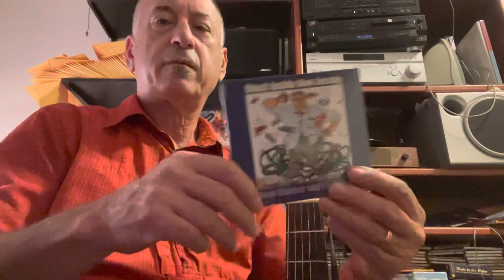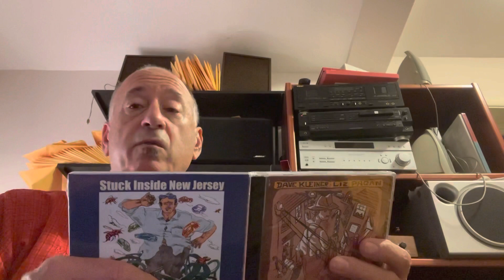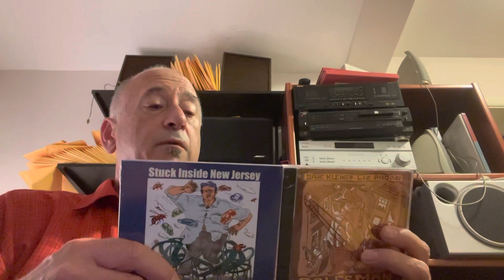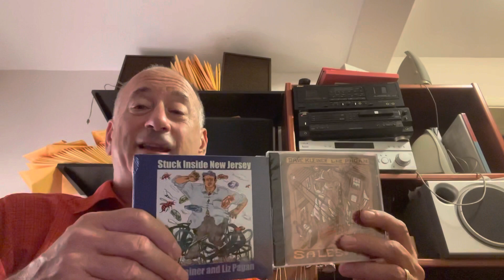Dave’s Song Today #267: Hang On Sloopy (McCoys cover)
Sloopy lives in a very bad part of town and everybody yeah tries to put my Sloopy down.